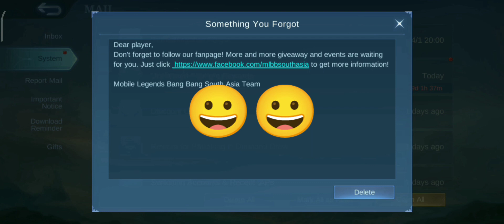Moonton Surprise gift 😍